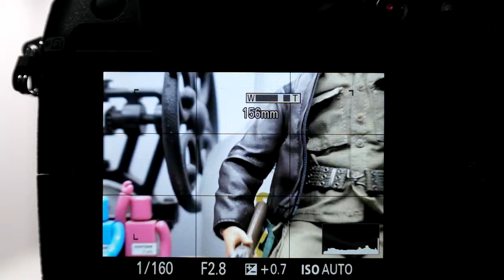Sony RX10 전동줌